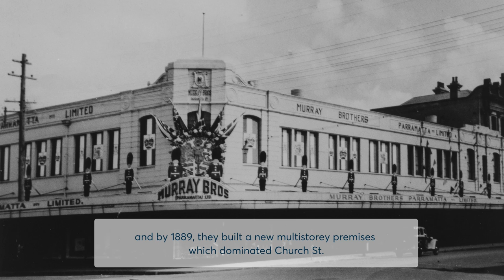Episode 5: E is for... - A-Z Things @ Parramatta (Parramatta Heritage Centre)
One person's trash is another person's treasure!